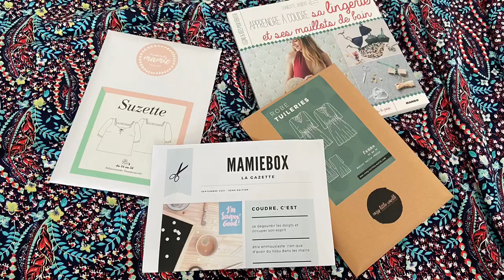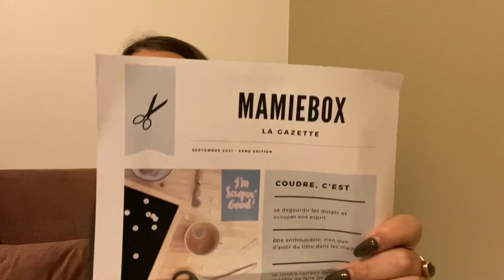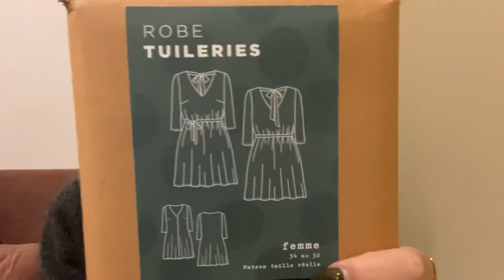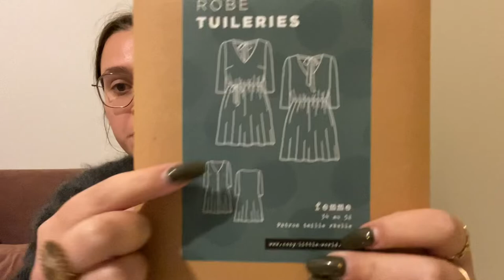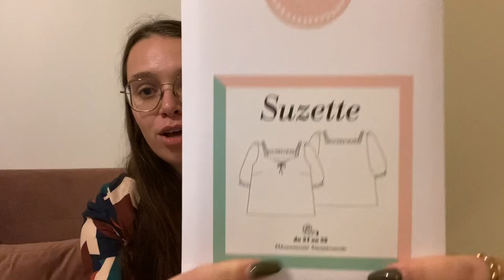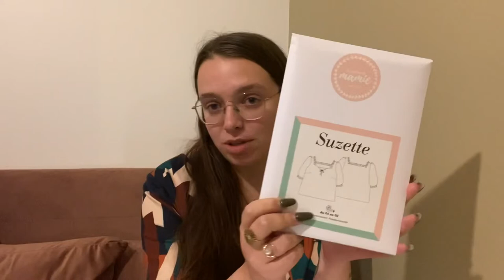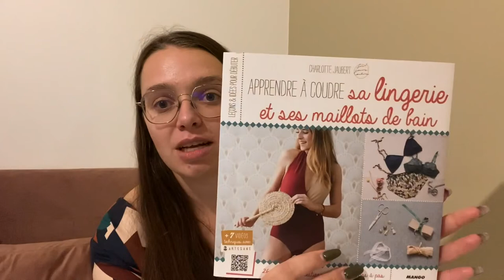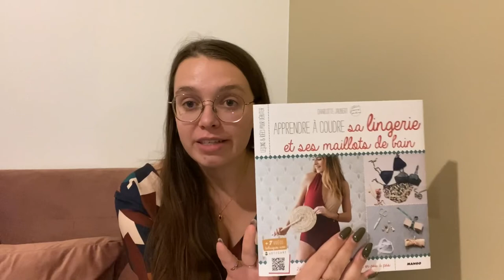Et si on testait la Mamie Box ? - Box couture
Hello ! On se retrouve aujourd'hui pour tester une box couture ✨ Je me suis offert une Mamie Box pour la seconde fois et je vous montre ce que j'ai reçu !

☀️ Et si vous voulez une box ? ☀️

Une vente de Mamie Box est justement en cours ! L'occasion de vous faire plaisir !

Merci beaucoup d'avoir regardé ma vidéo ❤️ A bientôt !
Ameline